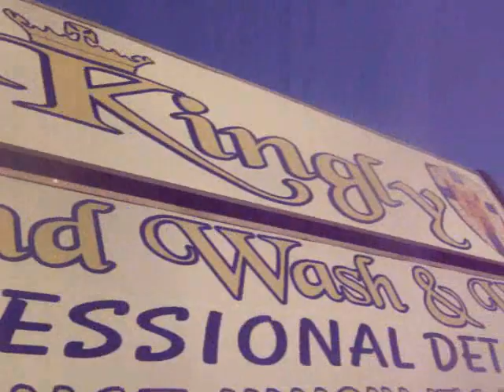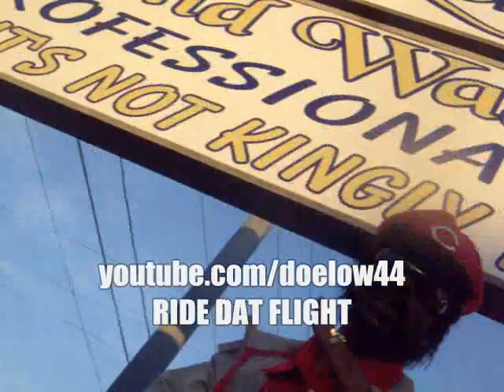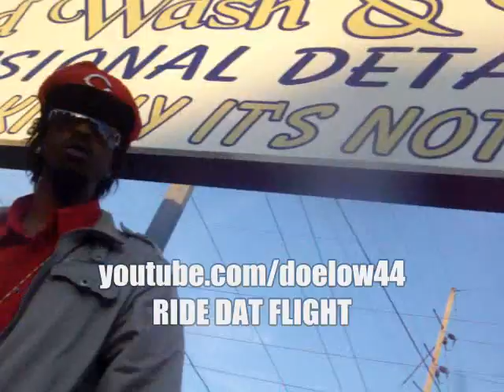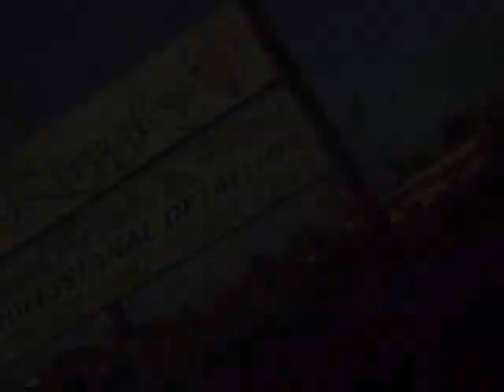Doelow - Root To Evil (Flight Music Video) Musical Classic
Da Pilotman Digs Deep Too Show You u The Root To All Evil .Da FlightBoss Saves The Day Once Again. RIDE DA FLIGHT!